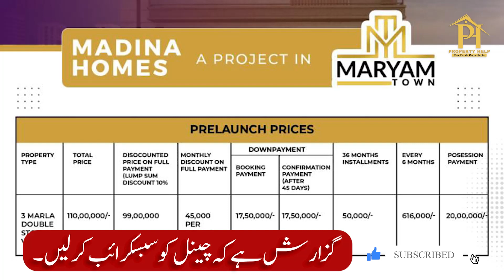3 Marla Double Story House on Installments | Maryam Town Lahore | LDA Approved | Property Help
3 Marla Double Story House on Installments | Maryam Town Lahore | LDA Approved | Property Help

The *"Property Help"* is a Pakistan-Based exclusive Real Estate Company that helps small-budget property investors grow their wealth, build their dream home, and secure their loved ones' future.

Our services is to provide consultancy about property Buy, Sell, and Rent.

*Core Projects:*
✅DHA LHR(All phases)
✅BAHRIA TOWN LHR
✅BAHRIA ORCHARD LHR
✅ LAHORE SMART CITY
✅ IQBAL GARDEN
✅ AL-NOOR ORCHARD
✅ AL-JALIL GARDEN
✅ AL-REHMAN GARDEN
✅ OMEGA RESIDENCIA
✅ NEW LAHORE CITY
✅ ZAITOON CITY
✅ AL-KABIR TOWN
✅ KINGS TOWN
✅ PARK VIEW CITY
✅DREAM HOUSING
✅ETIHAD TOWN
✅LAKE CITY
✅BISMILLAH HOUSING
✅CANAL VIEW FARMS
✅FARMERZ FARMS

IN ADDITION, WE ALSO DEAL IN ALL KIND OF RESALE PROPERTIES e.g: Plots/Houses/Apartments/Shops etc.